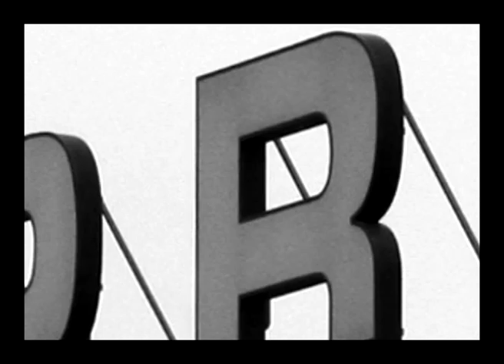"Zoom Out" - Light Posts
Art photography of urban light posts